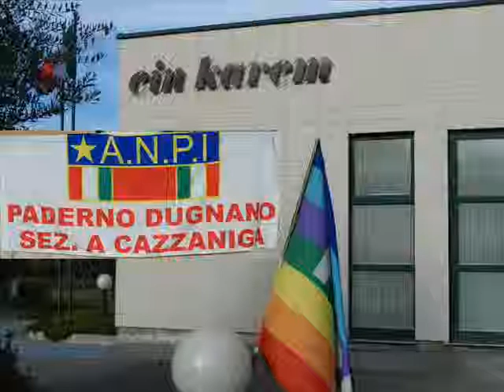PIETA' L'E' MORTA (MARIO TOFFOLI & QUESTO E' IL FIORE DEL PARTIGIANO)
MUSICA E CANTI PARTIGIANI CON IL CORO "QUESTO E'IL FIORE DEL PARTIGIANO" CON GIANPIETRO MARAZZA ALLA FISARMONICA E MARIO TOFFOLI ALLA CHITARRA.
Domenica 24 novembre 2013, presso il Centro Diurno "Ein Karem" di via Gadames 47 a Paderno Dugnano, provincia di Milano, Lombardia, Italia, festa della locale sezione dell'ANPI "A.Cazzaniga" in occasione della giornata nazionale del tesseramento: pranzo, intervento del prof. Giancarlo Restelli dedicato a Eugenio Curiel (Medaglia d'Oro al Valor Militare alla memoria, partigiano e fisico italiano, fondatore del Fronte della Gioventù per l'indipendenza nazionale e per la libertà), letture di brani e poesie sulla lotta partigiana, interventi dei rappresentanti delle sezioni ANPI di Paderno Dugnano, Como e Torino, nonché musiche e canti della Resistenza a cura del coro "Questo è il fiore del partigiano" con la straordinaria partecipazione di Gianpietro Marazza alla fisarmonica e di Mario Toffoli alla chitarra. Video realizzato per la sezione ANPI (Associazione Nazionale Partigiani Italiani) "Nicolai Bujanov".